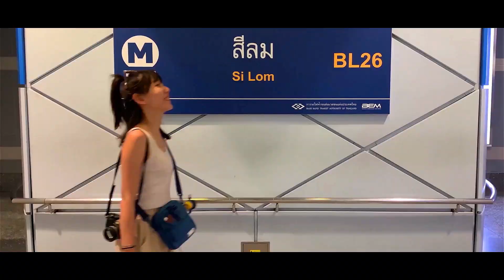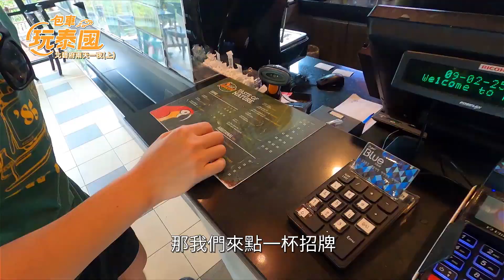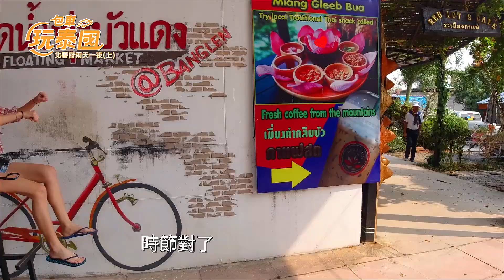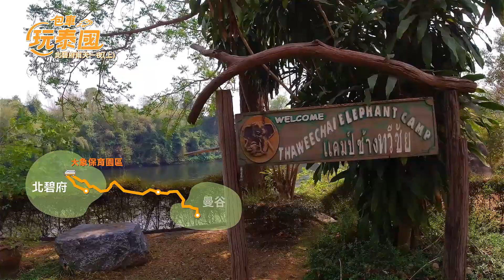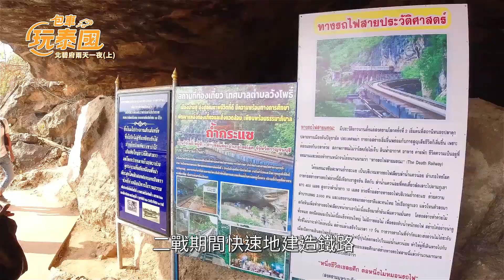【泰國包車自由行#2 】北碧府之旅！跟小飛象洗香香真是太療癒了｜五福旅遊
懷念出國的滋味對吧
有沒有特想念泰國的哪些人事物
帶你去看一下北碧府最美的角度，而且而且
泰國人真的很環保，減少使用塑膠袋，HEN棒HEN棒

【桂河竹筏】以前的桂河真的是有鱷魚的喔，後來因為都被抓光光去做皮件了，現在的桂河很清涼也沒有太多污染，喜歡～

【大象志工體驗】
尤其懷念和大象小捧油相處，象象們的眼睛好像會看透一切的清澈，療癒系推薦

【死亡鐵路】
懼高慎入。現在是網美競技場，光是手機就超級好拍

愛動物愛自然愛歷史，猜你會喜歡北碧這地方
等疫情結束